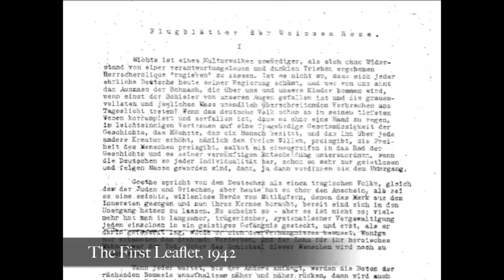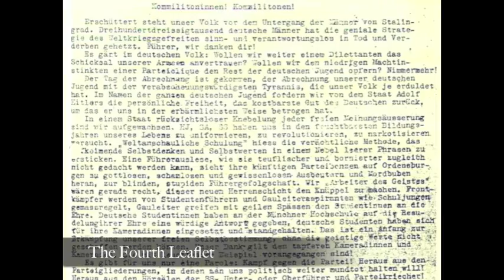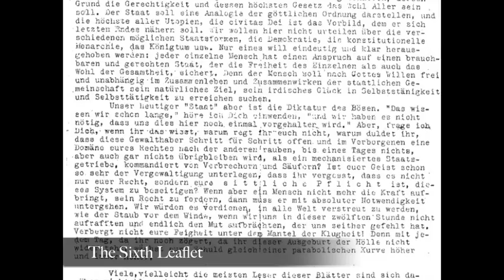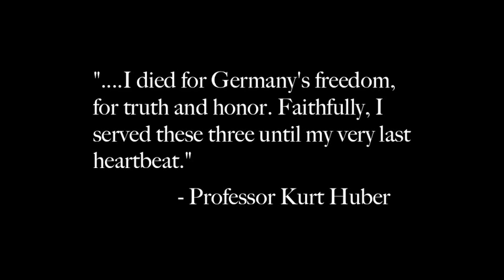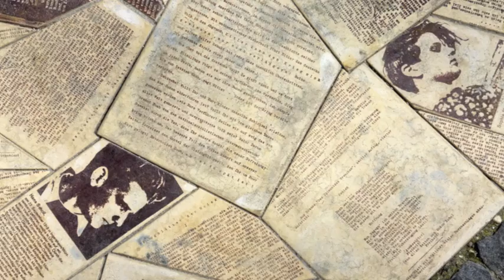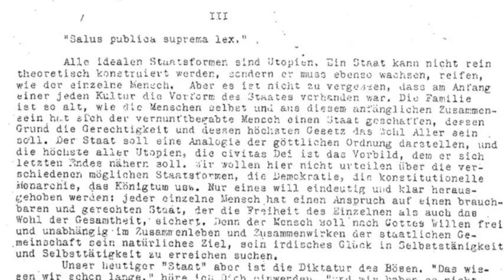The Legacy of the White Rose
2nd place winner at 2012 National History Day
Senior Individual Documentary